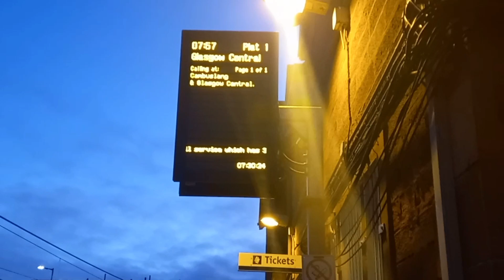Otis checks out Uddingstons Christmas lights and the Railway Station on a cold November morning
Adventures and Walks with Puppy dog Otis, the Border Collie / Cocker Spaniel crossbreed.
Otis was born 7th July 2021 and he loves to explore the historic City of Newport, South Wales, the surrounding  Usk Vale countryside and the Wales Coast Path.
Otis frequently visits many Seaside Towns through the UK, his second home is Scotland, where he spends 1/3 of the year investigating the Scottish Locks, Rivers and Countryside.
Otis is currently slowly getting his sea-legs aboard Megaphobia, the Cruisers International Vee Express 267 Motor Yacht.   He's hoping to soon go cruising around the Cardiff Bay and the Rivers Ely and Taff.